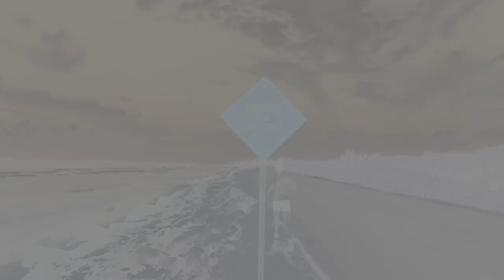Yucatan Cenotes, Tulum Street Food, and Jog into the Sian ka'an Biosphere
I love Mexico and Ali loves Mexico, so I decided to surprise her with a Mexican adventure for her birthday. We landed in Cancun, rented a car, and headed south with no plans. We stopped by Cenote Cristalino for a quick dip, got a fish pedicure, ate amazing street food in Tulum and went for a nice run in the Sian Kaan biosphere.

Camera Gear:
Sony A6500
Sony 4k Action Cam FDRX3000
Sony RX100V